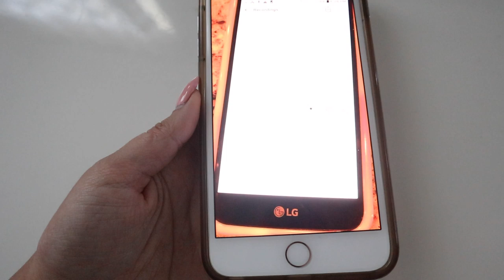OUR FIRST ULTRASOUND! + A Psychic Predicted a Girl!?! (Reading Recording Footage)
H A V E  Y O U  S E E N  O U R  A N N O U N C E M E N T ?!

♡ W E D D I N G  P L A Y L I S T ♡ ::
W A T C H   O U R   J O U R N E Y  O F  W E D D I N G  P L A N N I N G!

GROVE COLLABORATIVE ALL NATURAL CLEANING PRODUCTS!

YOU CAN GET ALL THESE PRODUCTS FOR FREE WHEN YOU SPEND $20! In any spring scent of your choice- (Peony, Lilac, Mint)
Mrs. Meyers Multi-Surface Spray
Mrs. Meyers Hand Soap
Mrs. Meyers Dish Soap
Grove Scrubber Brush with Dispenser